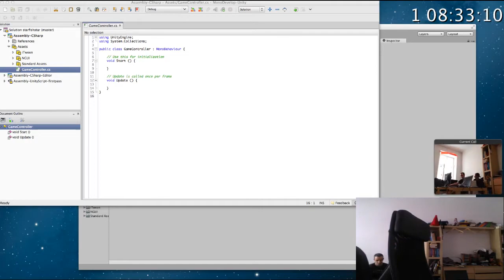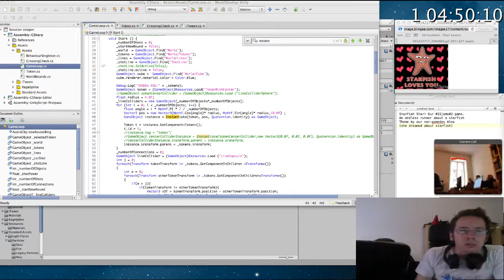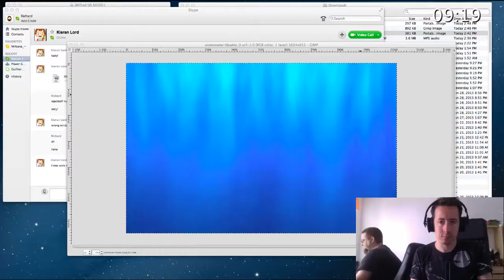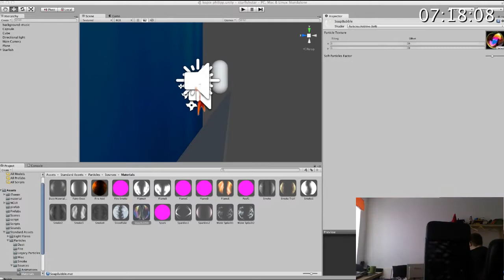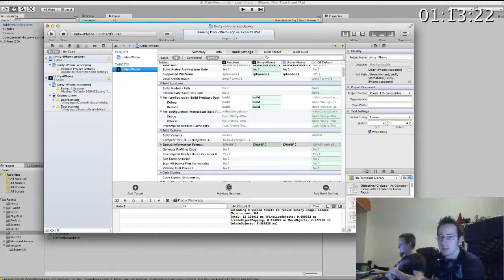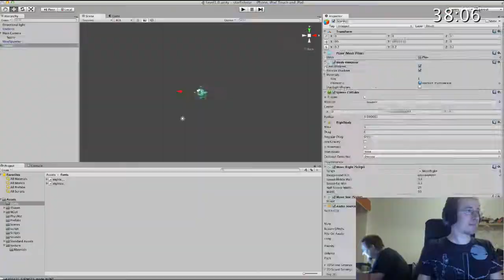Seastar Starfish - 22jams02 - Timelapse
A timelapse video of the whole creation process of "Seastar Starfish" our game for 22jams 02 (22jams.com). Available for free